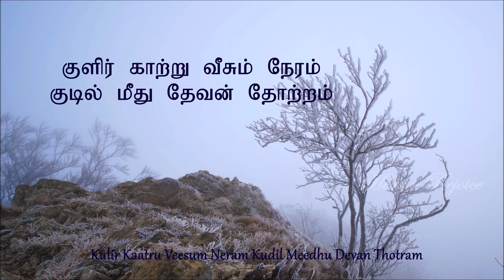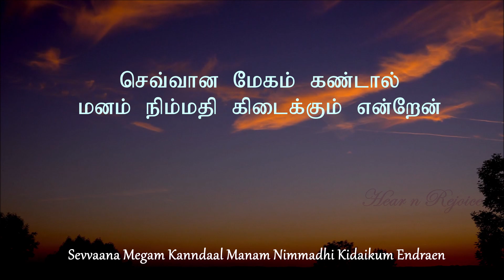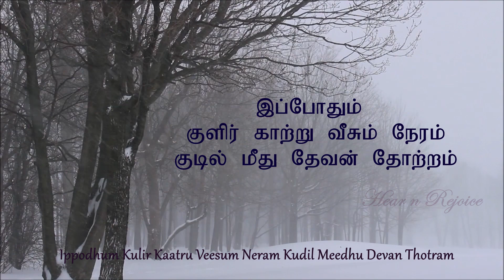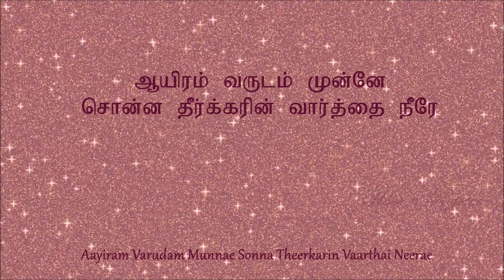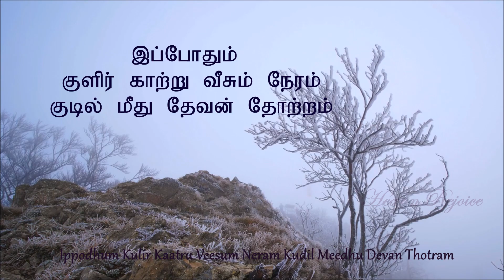குளிர் காற்று வீசும் நேரம்❄️ | Kulir kaatru veesum neram 🎄 | Christmas song ❇️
❄️ Lyrics & Tune : Nellai Solomon

🎈 Sung by: Leena Jacob

Song Lyrics:

குளிர் காற்று வீசும் நேரம்
குடில் மீது தேவன் தோற்றம்
மௌனத்தில் இரவின் நேரம்
மனம் சங்கீதம் பாடும் காலம்
ஆரீரோ ஆரீரோ ஆரீரோ
ஆரீரோ ஆரீரோ ஆரீரோ

1. செவ்வான மேகம் கண்டால்
    மனம் நிம்மதி கிடைக்கும் என்றேன்
    தவழ்ந்தோடும் மதியைக் கண்டால்
    மனம் அமைதியில் திளைக்கும் என்றேன்
    உன் முகம் கண்ட பின்னே
    என் உள்ளத்தில் ஆறுதலே - இப்போதும்

2. பனித்தூவும் இந்நேரமோ
    உன் படுக்கையும் புல்லணையோ
    கார்மேக கூட்டம் அதிலே
    நீ தவழ்ந்தோடும் வெண்மதியோ
    பாவி எம்மை மீட்கவே
    இன்று ஏழ்மையின் கோலமிதோ - இப்போதும்

3. ஆயிரம் வருடம் முன்னே
    சொன்ன தீர்க்கரின் வார்த்தை நீரே
    அழகான மான் என்றானே
    அந்த சாலமோன் கீதம் நீரே
    அதிகாலை விடிவெள்ளியே
    தேவன் அன்புக்கு நீர் எல்லையே - இப்போதும்
Kulir Kaatru Veesum Neram
Kudil Meedhu Devan Thotram
Mounathil Iravin Neram
Manam Sangeetham Paadum Kaalam
Aareero Aareero Aareero
Aareero Aareero Aareero

1. Sevvaana Megam Kanndaal
    Manam Nimmadhi Kidaikum Endren
    Thavazhdhodum Madhiyai Kanndaal
    Manam Amaidhiyil Thilaikum Endraen
    Un Mugam Kannda Pinnae
    En Ullathil Aarudhalae- Ippodhum

2. Panithoovum Innaeramo
    Un Padukaiyum Pullanaiyo
    Kaarmaega Kootam Adhilae
    Nee Thavazhdhidum Vennmadhiyo
    Paavi Emmai Meetkavae
    Indru Yezhmaiyin Kolamidho - Ippodhum

3. Aayiram Varudam Munnae
    Sonna Theerkarin Vaarthai Neerae
    Azhagaana Maan Endraanae
    Andha Solomon Geetham Neerae
    Adhikaalai Vidivelliyae
    Devan Anbukku Neer Ellaiyae - Ippodhum